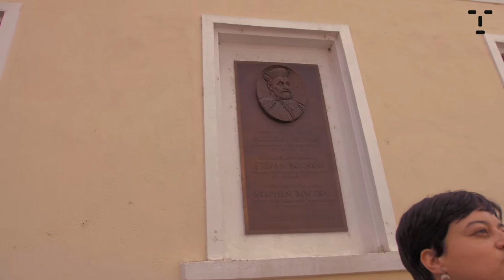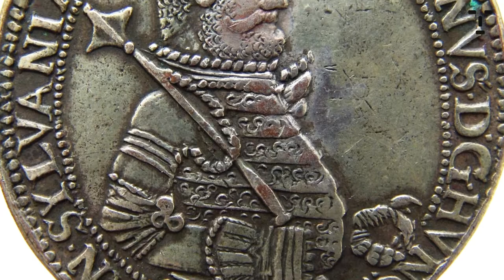The Cup of Prince Bocskai / The History of Romania in One Object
The next object in focus, presented in our history series in collaboration with The National Museum of Transylvanian History in Cluj-Napoca, is an artifact of exquisite beauty: a cup that belonged to Stephen Bocskai, the first of the great Calvinist princes who ran Transylvania in the 17th century. Through this amazing piece, ”The History of Romania in one Object” takes you right to the middle of a troubled time, when this land of many ethnicities, languages and confessions struggled to avoid being swallowed by the mighty Ottoman and Habsburg Empires.

Text by curator and historian Melinda Mihály.
Video presentation by curator and historian Ana-Maria Gruia.
Film concept by Geanina Simion and Dragoș Popa.